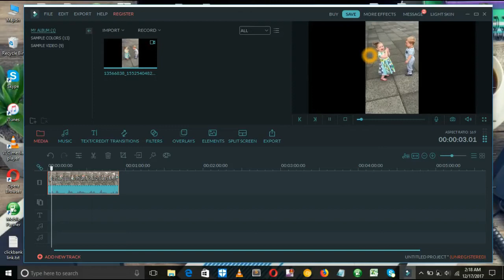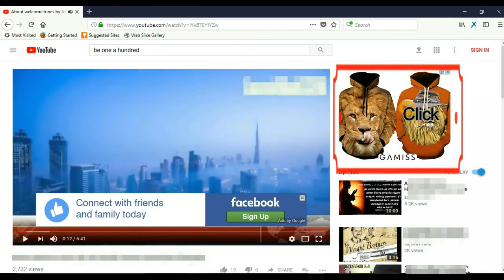how to Remove Watermark in Wondershare Filmora FOR FREE and EASY 2018